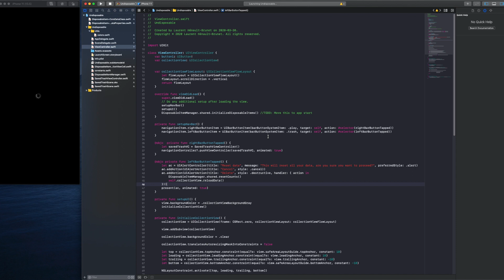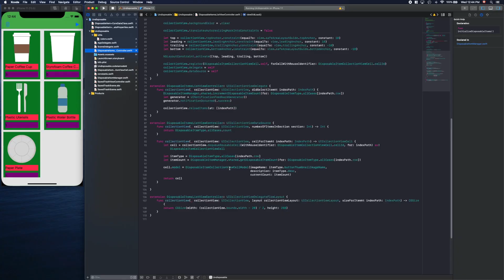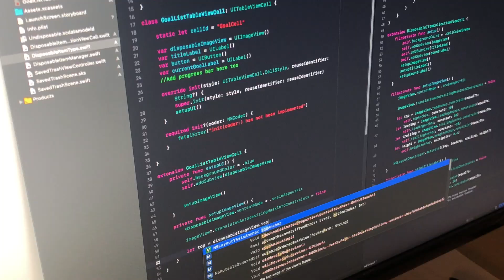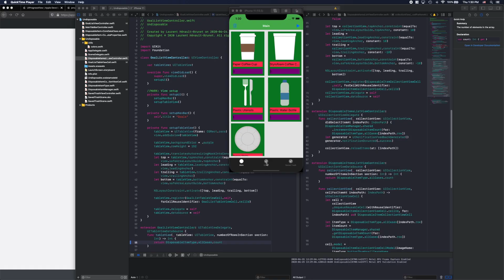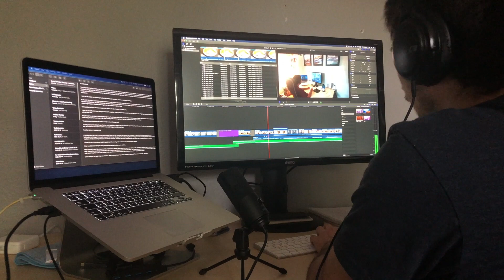Week In The Life - Independent iOS Developer - Green Developer Vlog #3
Hello everyone here is a week of my life as an independent software engineer, currently working on iOS development.

After trying a couple videos a while back, I had a little bit of a rough patch and stopped making videos to try and feel better. I eventually came to realize that I really enjoyed the process of making these videos and I wanted to make more. This week's vlog is about coming to that realisation, planing ahead and figuring out how to make all of this work and why it's important to me. Hope you enjoy the video, have a good one!